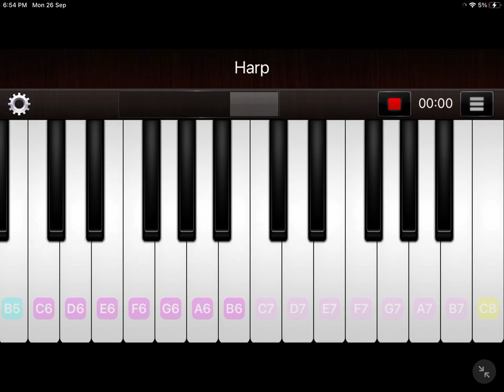Piano- short squid game doll song